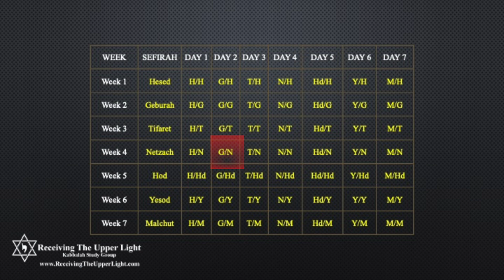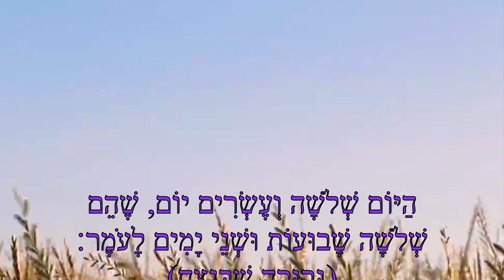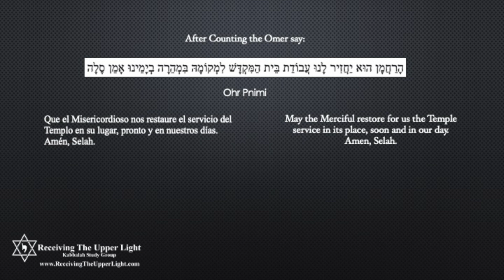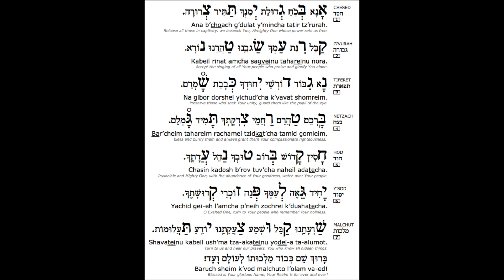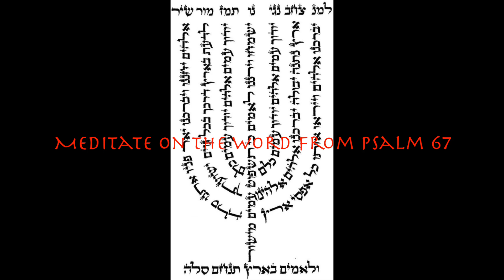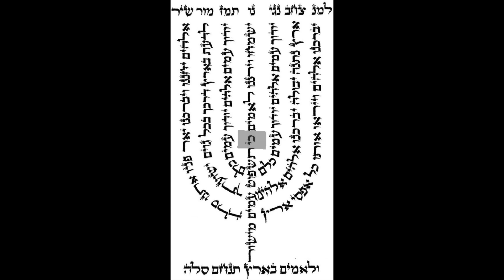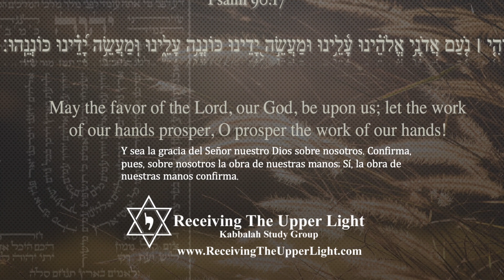Sefirat Ha Omer Meditation Day 23 Geburah de Netzach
This video is a meditation for the Sefirat ha Omer (Counting of the Omer). We meditate on each Holy Name, the "fillings" and yichud (union). Also we meditate on the word for the day from the Ana B'Koach and the word associated with Psalm 67 for each of the 49 days of the Omer.
Before or after you see this video and practice the meditations you can access the lesson on "Kabbalah and the Sefirat Ha Omer."
Link for lesson: